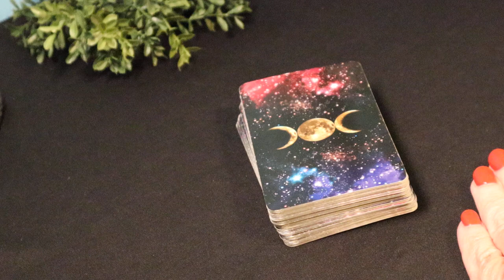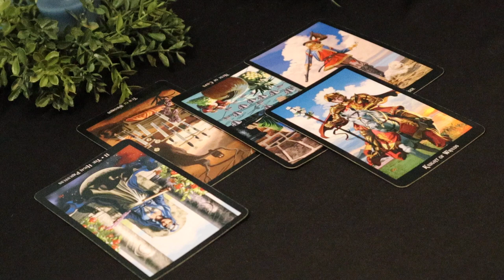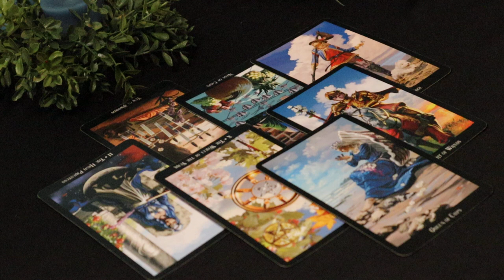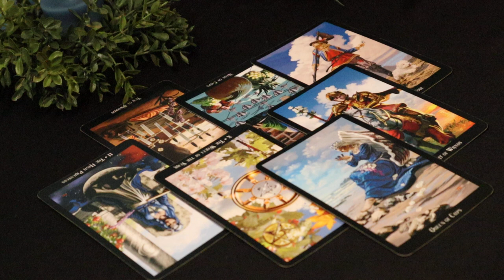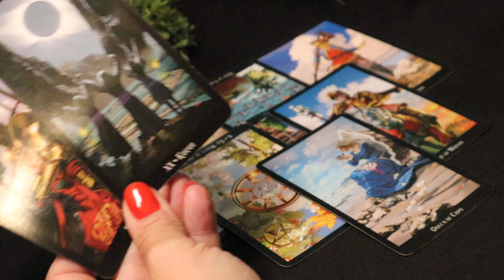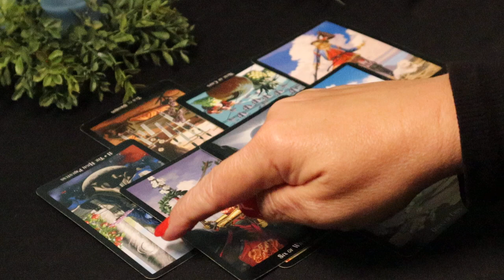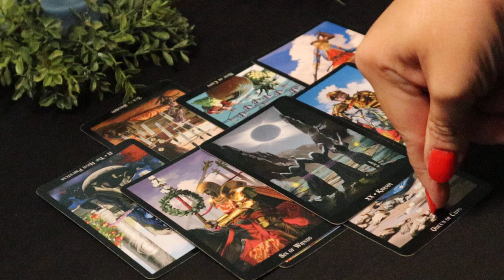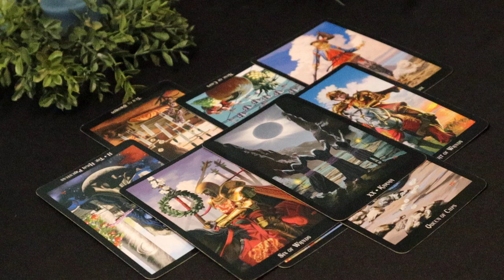The Daily Vibe ~ Taking a Risk ~ Daily Tarot Reading